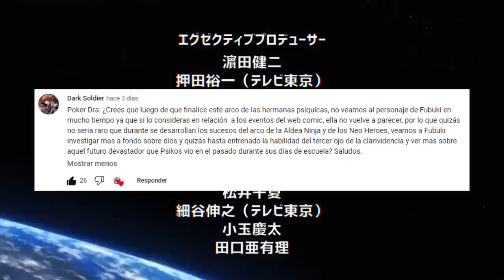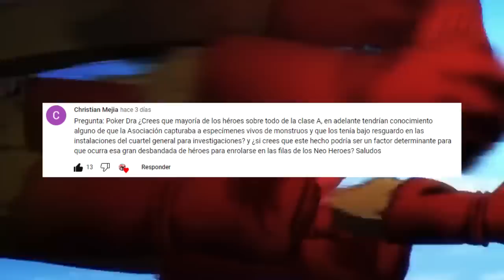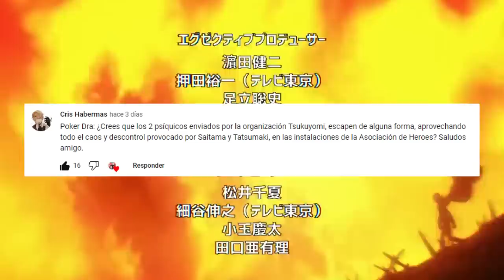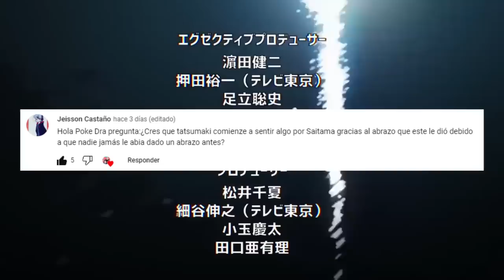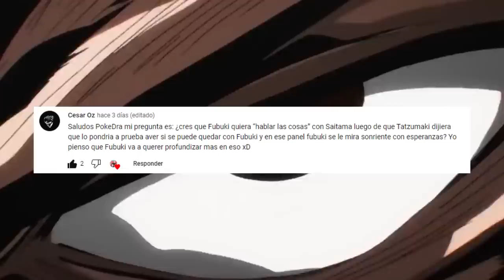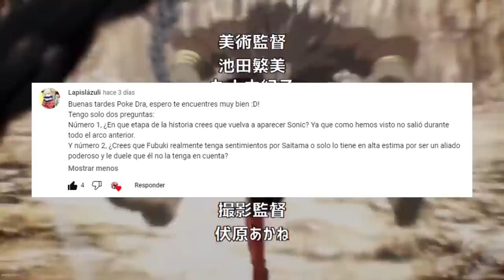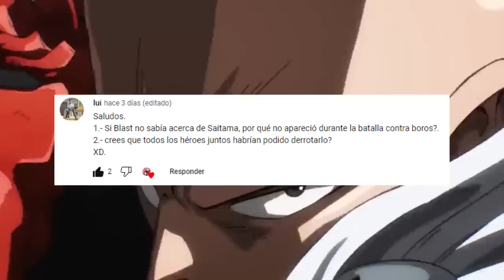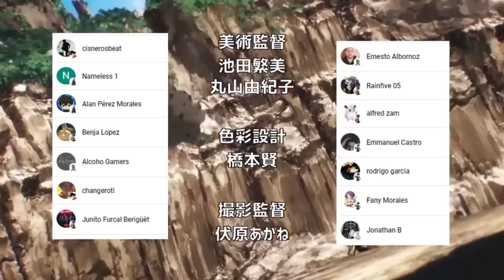SAITAMA le dio su PRIMER ABRAZO a TATSUMAKI ???😱 FUBUKI Realmente lo QUIERE ??? One Punch Man PYR 2